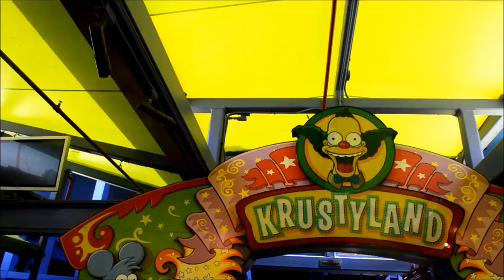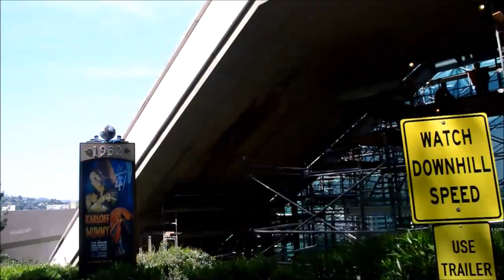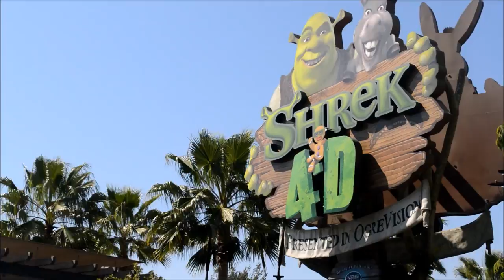Universal Studios Hollywood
clickbait mwahahahahahahaaaaaaa

i hope you enjoy this video of universal studios hollywood!! real videos sooooon